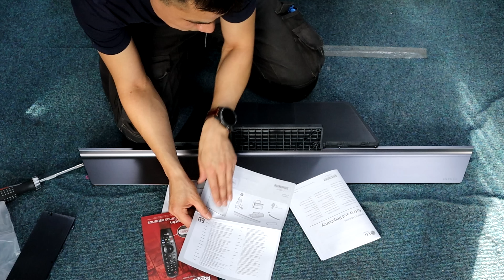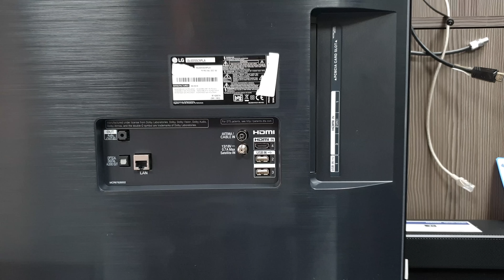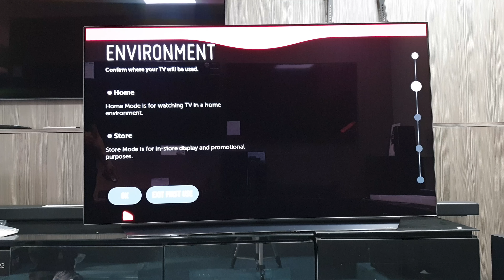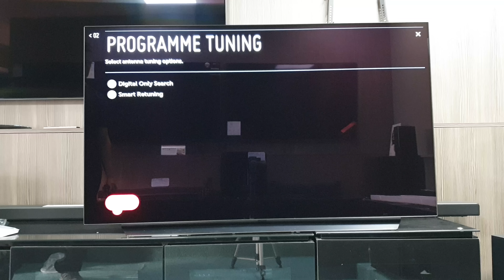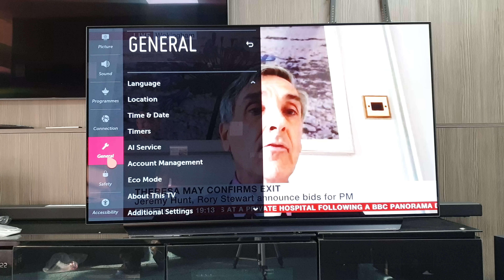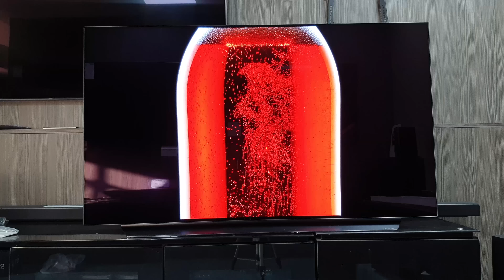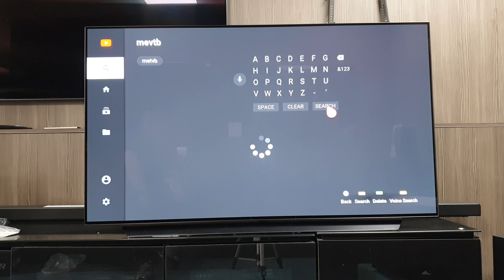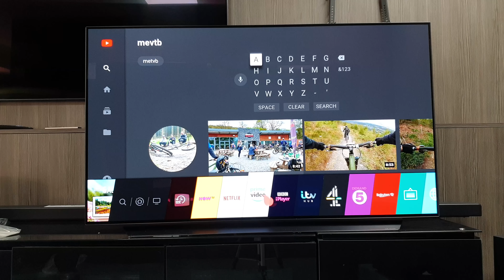LG 2019 OLEDC9 4K HDR Unboxing and Setup with Retail DEMO and Test 55 OLED C9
LG OLEDC9 2019
LG OLEDC8 2018 UK/GER Going cheap at Amazon
for the privilege.  LG 55OLEDC9 2019 unboxing setup and retail demo with TV and YouTube content, a great TV with more brightness than previous OLEDs i've seen myself. The main parts are shot in 1080 60fps the close ups and demos are in 4K 30fps. Full UK model code 55OLEDC9PLA